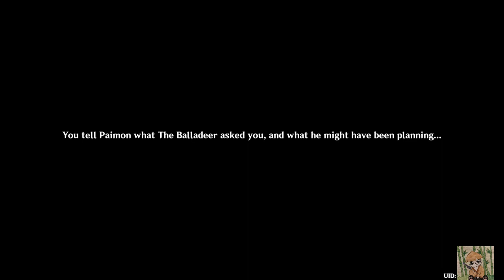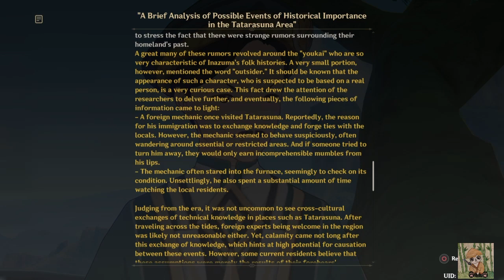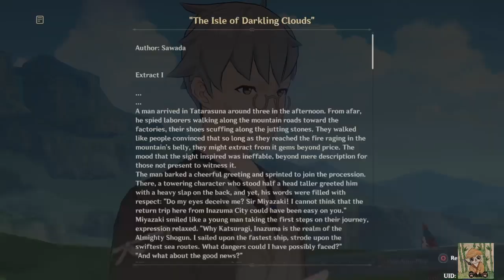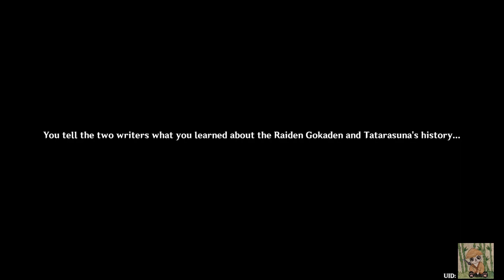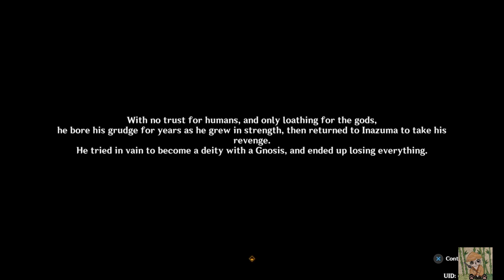We forgot all about the Balladeer so Nahida tells us a story about him( Genshin Impact Ep.53)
Thank you for watching my video i hope you enjoyed It if you did hit the like button and subscribe button to if you want more videos like this one and hope you have a awesome day are night and thank you 😊